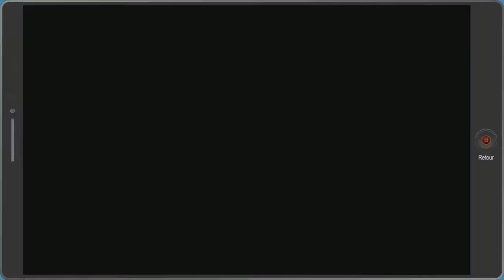South Park : L'Annale du Destin : Episode 15 VF : Général Désolation 🔥